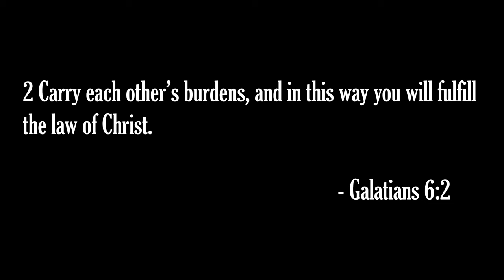Wildwood Flower (Day 95)